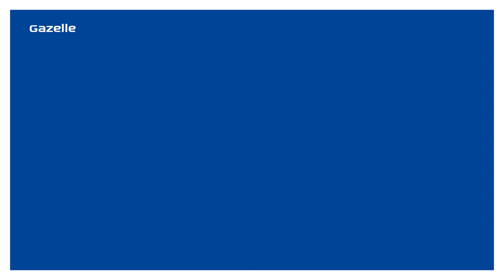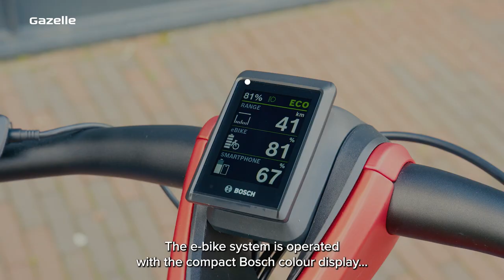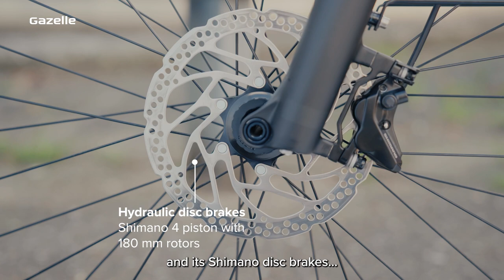Gazelle Eclipse. Limitless adventure | Royal Dutch Gazelle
New smells, new colours. New places, new roads. You're ready for a new adventure. This gives you energy and it will only get better if you experience it properly. We've brought together design, power, and precision in one design: the Gazelle Eclipse. So you can focus on the world around you.